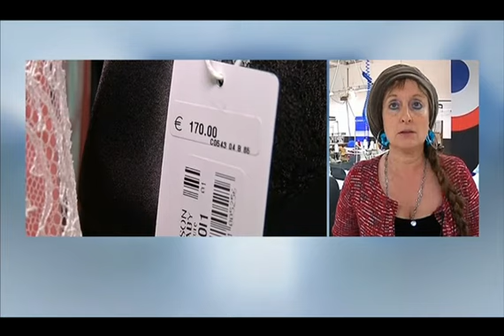"On a 3 jours pour savoir si on jette l'éponge", regrette une ex-Lejaby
Clap de fin pour "Les Atelières". L'association des anciennes de Lejaby va mettre la clé sous la porte, faute de financement. Témoignage de Muriel Pernin est la présidente fondatrice de la société. Bourdin & Co est une émission d'information dans laquelle interviennent en direct les acteurs de l'actualité.